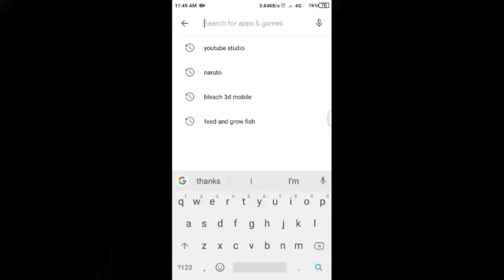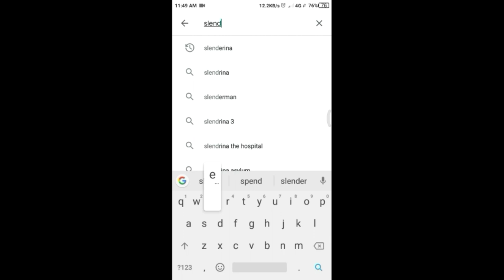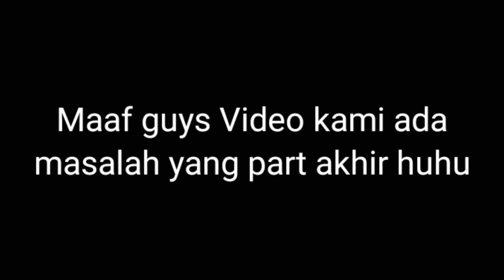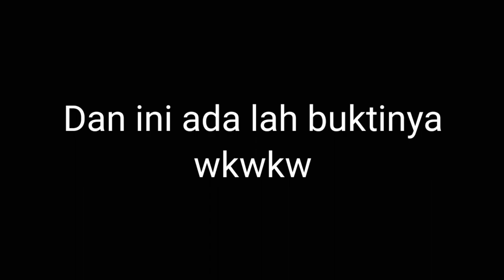PENAMPAKAN COFFIN DANCE DI SLENDERINA⚰️😱Main Slenderina The Cellar 2 Game Android🔥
Hello guys!!Kali ini kami memainkan Game Android di hp iaitu Slenderina The Cellar 2!!🔥Saya ingin minta maaf atas masalah video ini Dan kekurangannya juga, video ini tidak seberapa jelas suara kami karna hanya mengunakan Mic hp haha,,Btw Semoga sahaja anda semua terhibur dengan video kami❤️Jangan lupa like,comment and skrikep guys agar lebih menarik lagi content² yg kami akan buat🔥🔥
Stay tune,stay at home,stay safe and be awesome 🔥🔥🔥